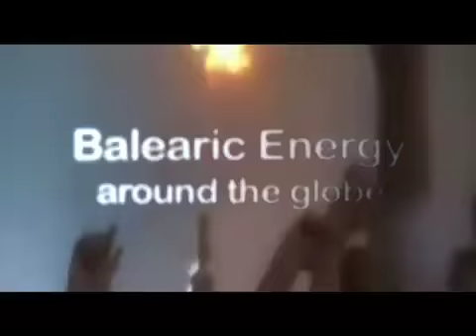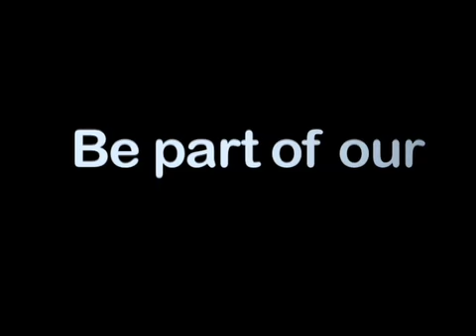MyClubRoom @ Privilege, Ibiza. Tuesdays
MyClubRoom @ Privilege, Ibiza. Tuesdays with DJ Sammy, D.O.N.S., Julian Vegas, Danny Fernandez, Enric Ricone